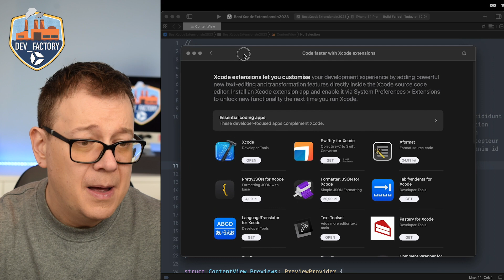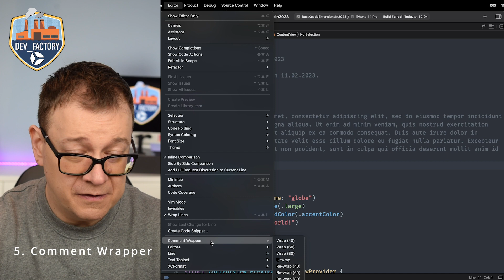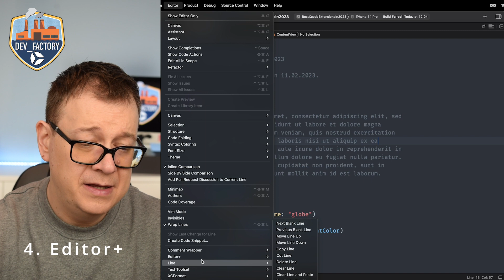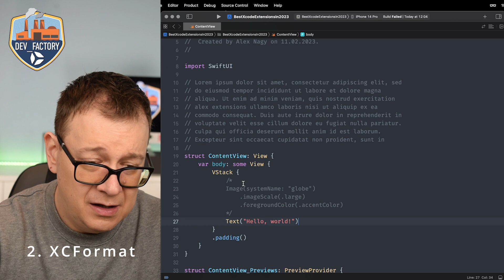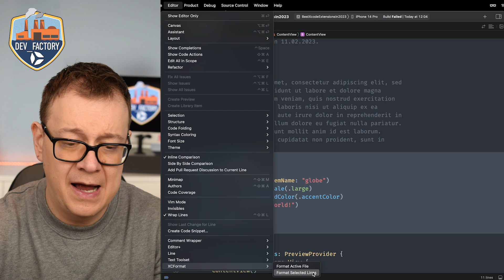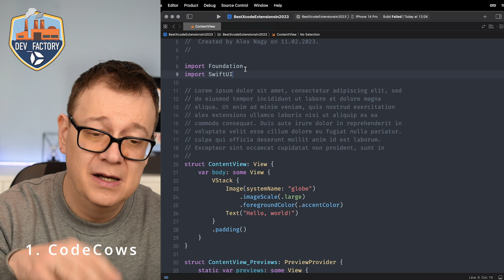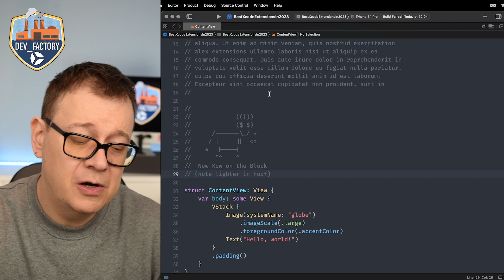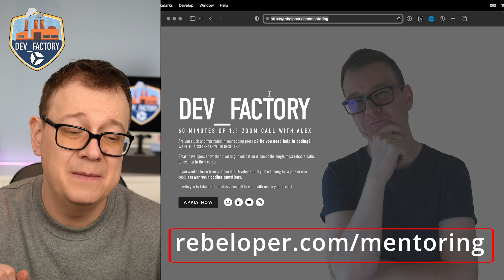2023's Must-Have Xcode Extensions: Revealed Here!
2023's Must-Have Xcode Extensions: Revealed Here!

In this video, I'm going to reveal the top 5 best Xcode extensions in 2023. These extensions will help you develop your Swift code faster and easier, making your development process smoother and more efficient.

Whether you're a beginner or a seasoned Swift developer, these Xcode extensions are a must-have for your toolkit! After watching this video, you'll have everything you need to start developing your Swift code in a more efficient and streamlined manner.
Best Xcode Extensions in 2023

CHAPTERS:
00:00 INTRO
00:22 MENTORING
00:40 NO. 5 XCODE EXTENSIONS
01:38 NO. 4 COMMENT WRAPPER
02:55 NO. 3 EDITOR PLUS
04:25 NO. 2 XCFORMAT
06:02 NO. 1 BEST EXTENSION FOR XCODE
07:52 WHERE TO GO NEXT